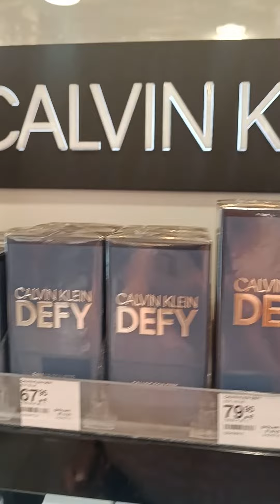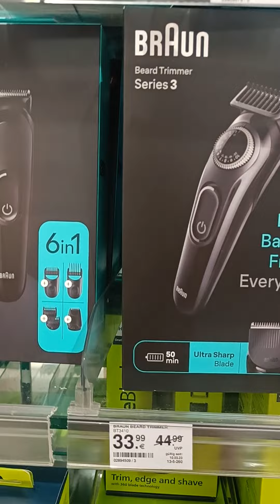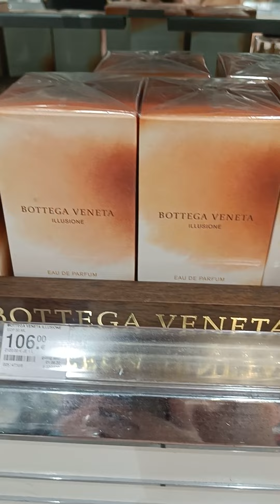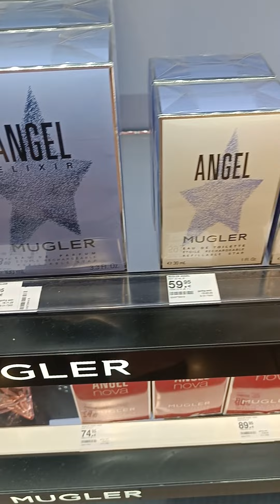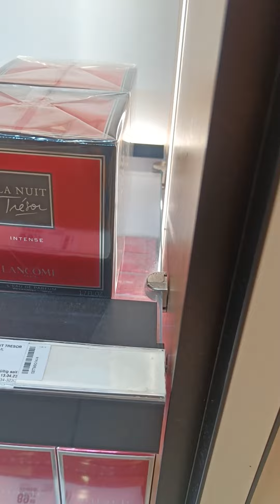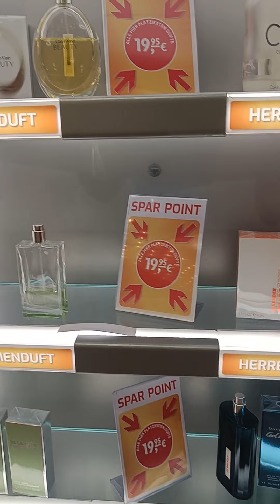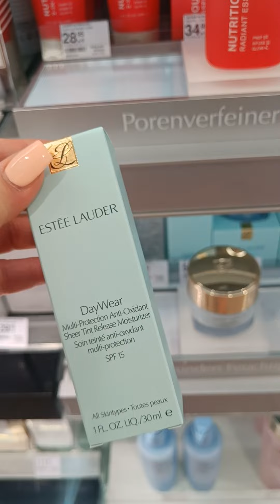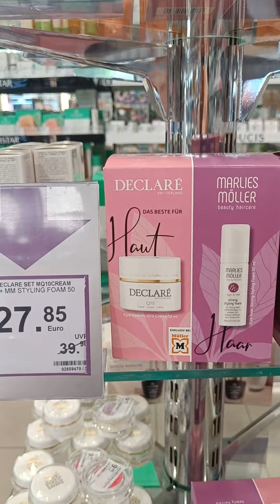3 июля 2023 г.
Парфюмерия,что ,по чём! Нюрнберг/ Nürnberg bei Müller 🧴💰😉